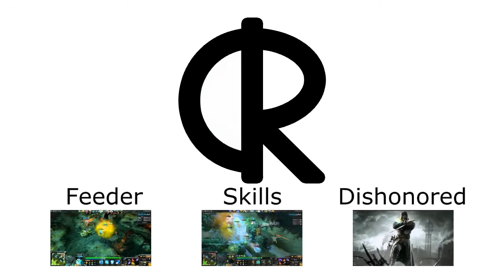DOTA2 - Shadow Demon